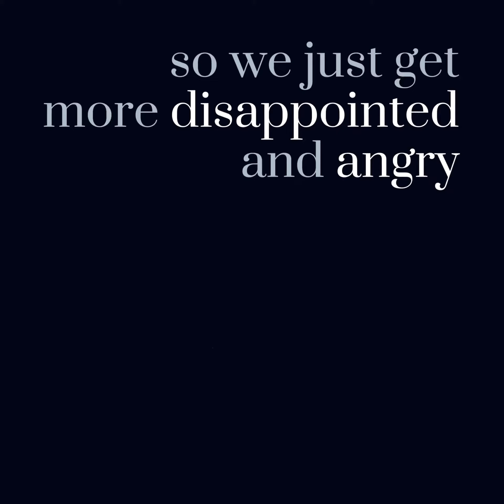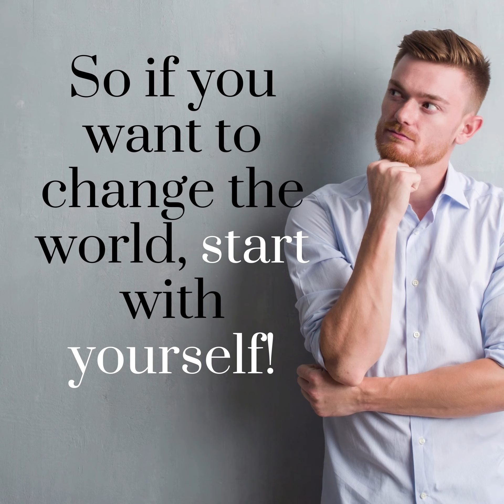How To Begin To Change The World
The world is a sad place and it's normal to see injustices everywhere.  So what's the best way to change that? Can we change the world? Here is how to really have an impact.

« Avec de l’anglaide, vous serez plus que bilingue, plus vite »
Si vous avez besoin d’aide avec votre anglais, contactez-moi sur mon

Sur internet, j’aide ceux qui ont fait leurs études en français à progresser en prononciation, fluidité, compréhension, vocabulaire et grammaire (surtout leur temps de verbe).
Je vous offre un premier cours gratuit et sans obligation pour voir si mon approche vous plaît. Ceci comprend une évaluation gratuite et je garantie que vous serez ravi(e) après les deux premières leçons, ou sinon elles seront gratuites.
En abordant des sujets variés, vous apprendrez à sortir de votre zone de confort et vous deviendrez de plus en plus confiants dans des situations inconnues.
Ma langue maternelle est l’anglais, mais je maîtrise le français, ayant vécu au Québec depuis 1979, y compris 20 ans passés au Saguenay-Lac-St-Jean.